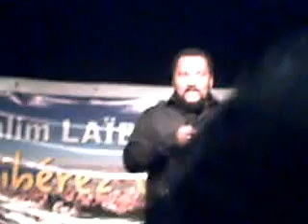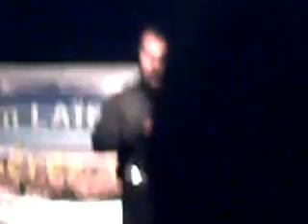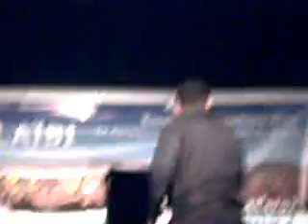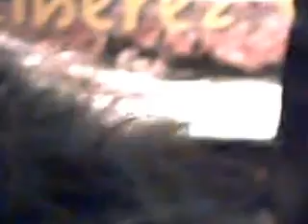Dieudonné Soral a Marseille le 30/05/2012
Désolé pour la qualité